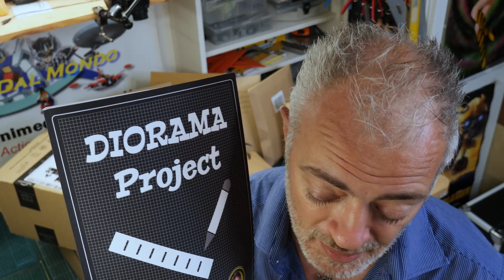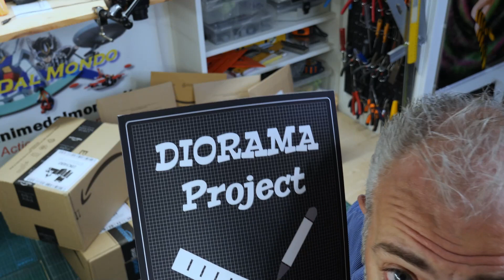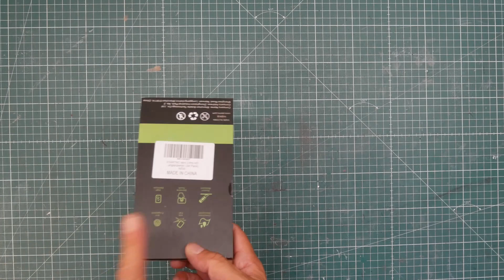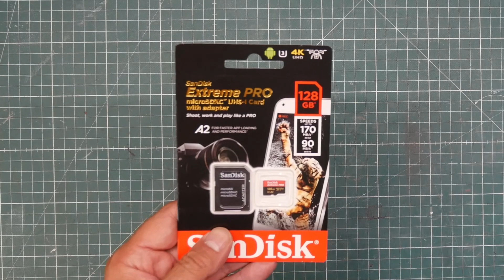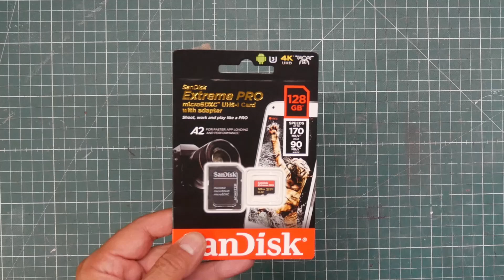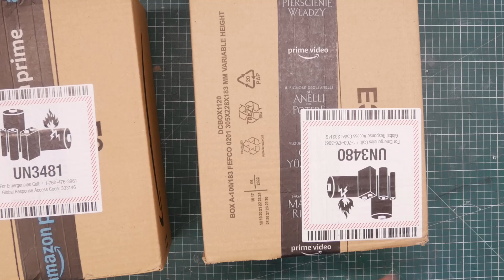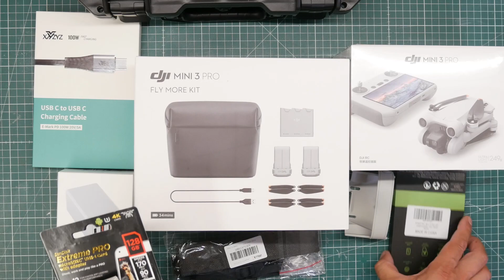Ho fatto i soldi .....UNBOXING da 1.500,00 Euro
Collaborazioni e info :
Diorama Project

Ho fatto i soldi con Diorama Project , e quindi UNBOXING da 1 500 Euro :)

I PRODOTTI NEL VIDEO
DJI Mini 3 Pro con DJI Smart Control
DJI Mini 3 Pro Fly More Kit
Mini 3 Pro Custodia Rigida
Tracolla per Radiocomando Mini 3 PRO RC
Pellicola vetro per Radiocomando Mini 3 PRO RC
Custodia silicone per Radiocomando Mini 3 PRO RC
SanDisk Extreme Pro 128 Gb
Landing Pad 50 cm
Cavo USB Type-C to Type-C 100 W PD
Caricatore PD da 65 W
Protezione Eliche DJI Mini 3 Pro

I miei Marketplace:
MODELLI 3D
ALTRI MARKETPLACE
Animedalmondo.redbubble.com

LA MIA ATTREZZATURA:
Camera 1
Camera 2
Camera 3
Microfoni Radio
Scheda Audio

***NEGOZIO AMAZON ANIMEDALMONDO***

VIDEO su:
Collezionismo, tecniche, e consigli pratici sul modellismo e la realizzazione
Di diorami e plastici.

Se vuoi mandarmi qualcosa:
Alex Di Martino
Via Vespucci 16
20863 Concorezzo (MB)
LA MIA ATTREZZATURA:
Camera 1
Camera 2
Camera 3
Microfoni Radio
Scheda Audio